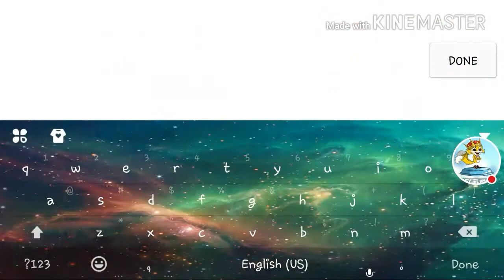New Fun run Name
iiiLynXXX#1